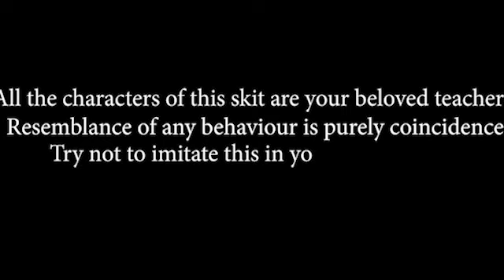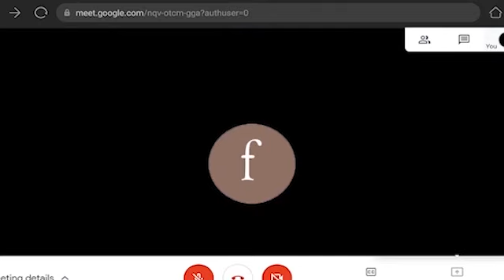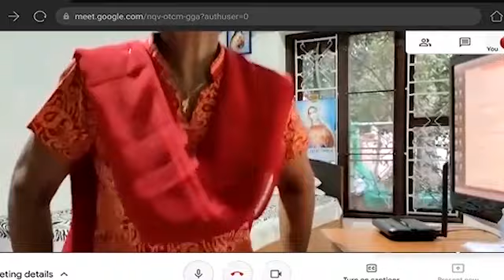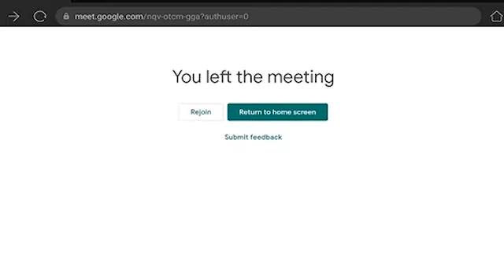Fantastic performace by teachers on Children's Day at NJCS,Mundur